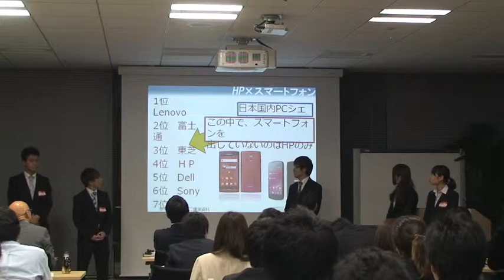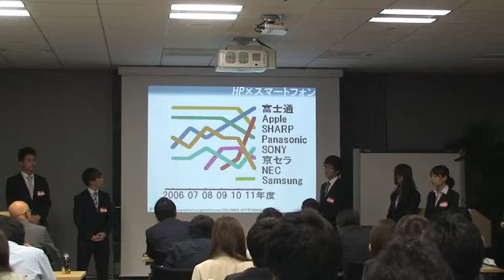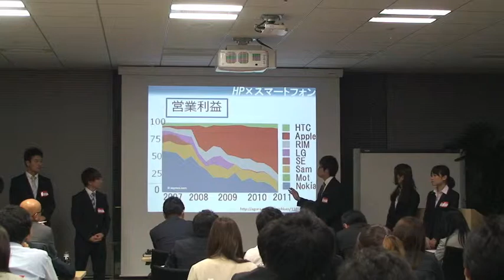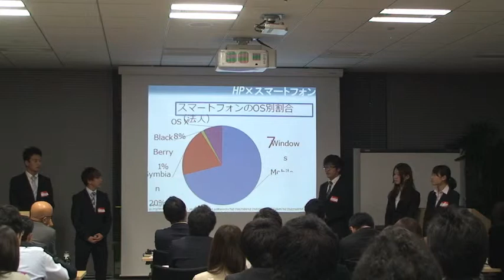BLPA DAY3 group3